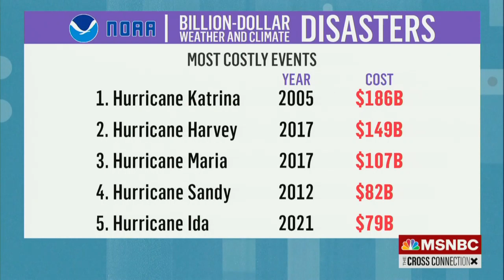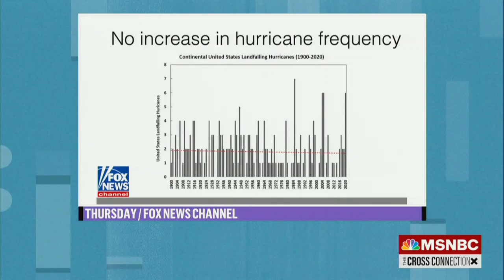LaTosha Brown | Climate Change is Getting Worse